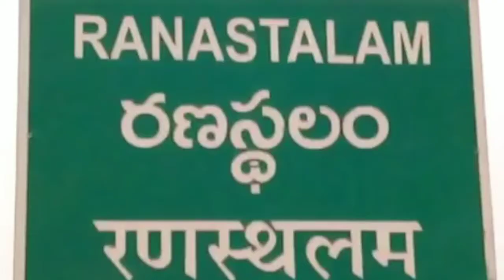అట్టహాసంగా మంత్రి కళా నామినేషన్..భారీ జనసంద్రంగా మారిన ర(౦గ)ణస్థలం..